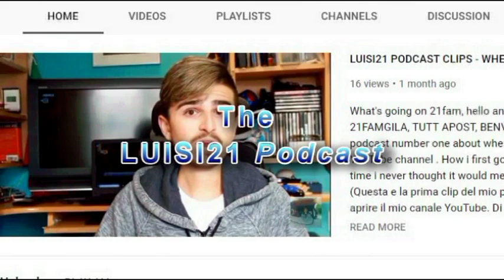ITS OK IF YOUR NOT OK ALL THE TIME... - THE LUISI21 PODCAST Episode 15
Hey guys, good morning , good evening or goodnight wherever you are watching from hope this video makes you smile. WELCOME BACK! to the podcast its episode 15 and today I talk about how not feeling ok all of the time is essential to life. I personally had a bad day on Monday mentally probably because I wasn’t using my creativity for a video. In life you have good days and bad days, but people on social media portray this false persona of perfection which is unrealistic. The I cover some political news, the EPFA nations cup which the England powerchair football team the paralions won v France after coming back from 2-0 down to then win on penalties! I give my take on the Europa League final between Arsenal and Chelsea and then the big one the Champions League final between Tottenham and Liverpool!!!